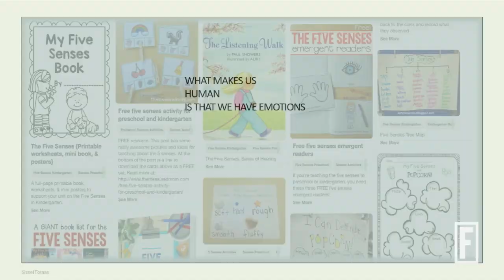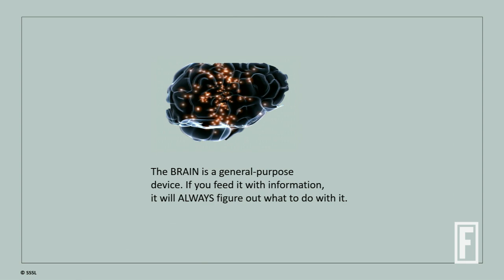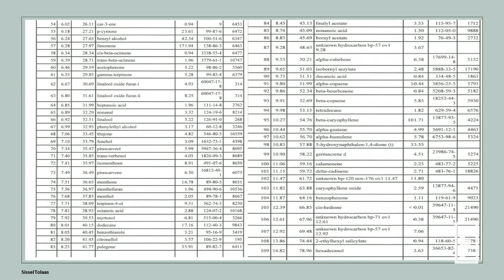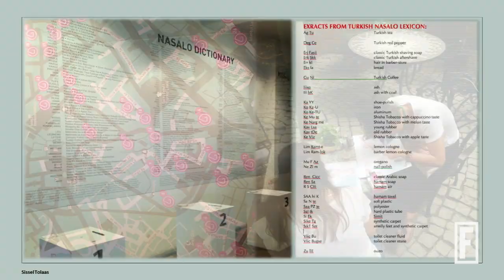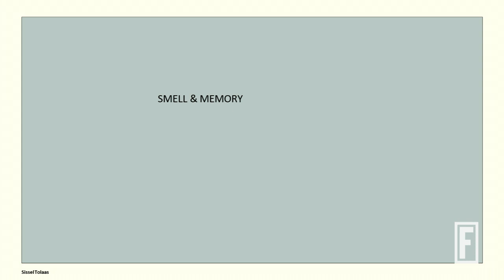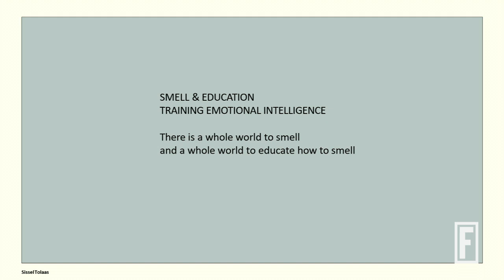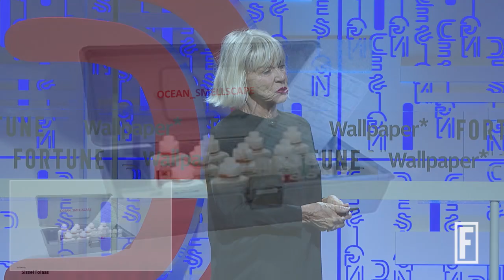Brainstorm Design 2019: The World Of Smells: Invisible Information I Fortune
Each of our 24,000 daily breaths contains invisible information, including whom we are with, where we are, and what is going on. Of all the senses, smell provides the purest information and is most closely linked with memory and emotions. Smell researcher and designer Sissel Tolaas reveals how she creates new smells and how using our sense of smell properly is key to understanding the world.

Sissel Tolaas, Researcher and Artist, SMELL Re_searchLab, Berlin